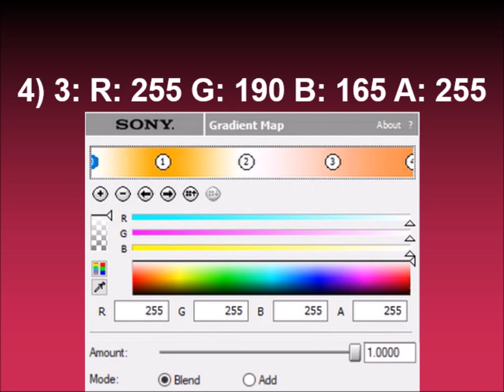How to make UJVLTCM3388 Flanged Saw on Sony Vegas